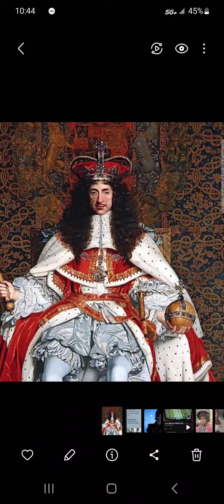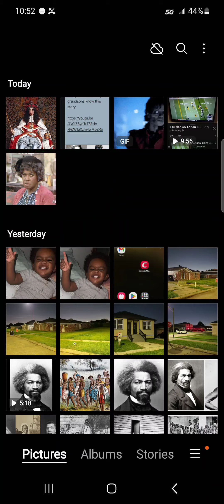I'M NOT GETTING OVER SHITTTT!